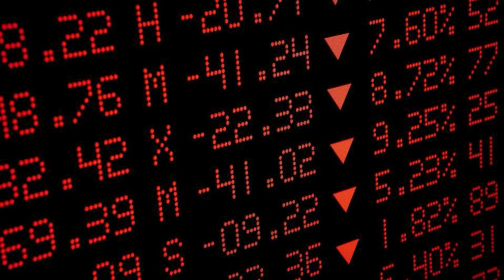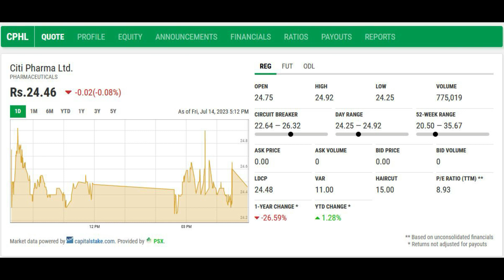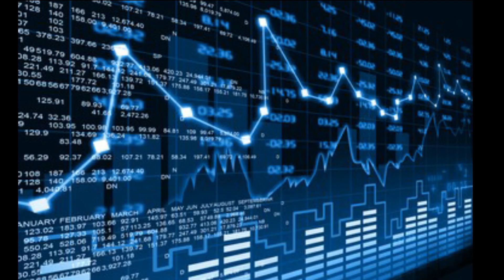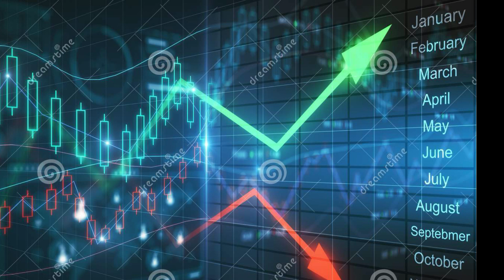how to make money Pakistan stock exchange PSX Citi Pharma part#4#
CIti pharma is a medium sized company which is not good in paying dividends to its shareholders. last dividend was paid in 2021. 15% (D) - 10% (B)

Citi Pharma is on a down hill course due to restrictions on Active Pharmaceuticals Ingredients due to import parity as a result of non opening of LCs
There are other better shares on the same price range which are paying good dividend.
Recommended to switch the company and purchase KAPCO, SINDH Modarba, FIrst Habib Modaraba and FUDLM